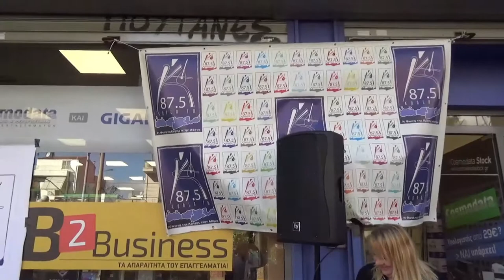Νο 4.- COSMO DATA Με Λυρα ενα εκτακτο παρεακι ΛΥΡΑ ΜΑΝ ΚΛΑΔΟΣ ΔΑΓΚΛΗΣ Ηλεκτρονικοι Υπολογιστες